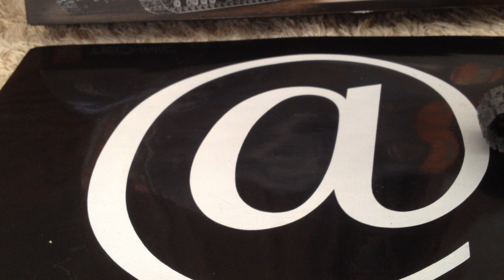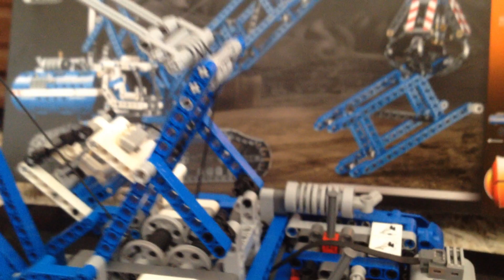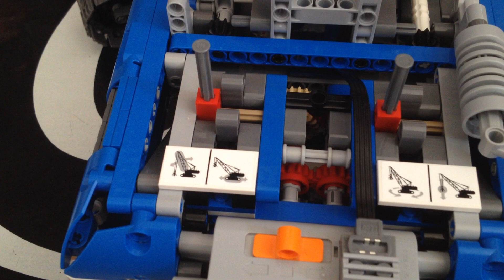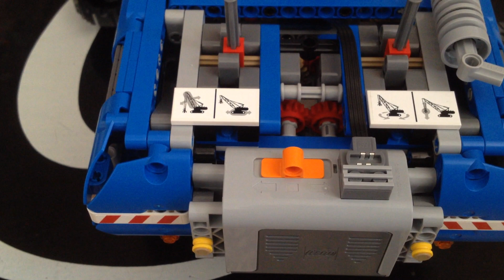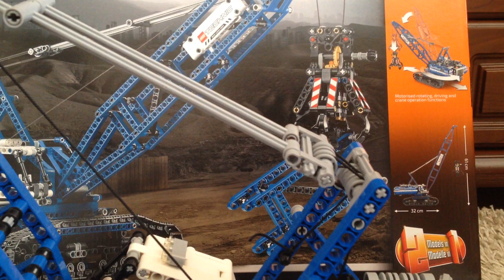lego technic 42042 review ( RUSSIAN)